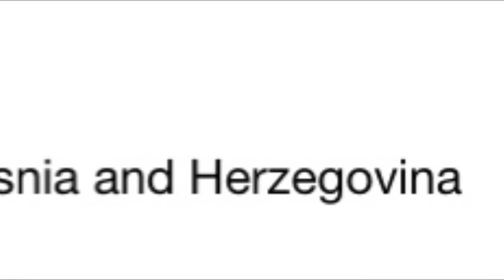Bosnia and Herzegovina